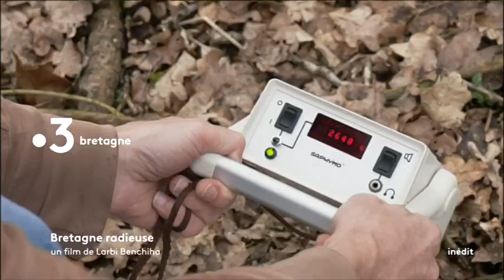Bretagne Radieuse, la bande annonce du documentaire